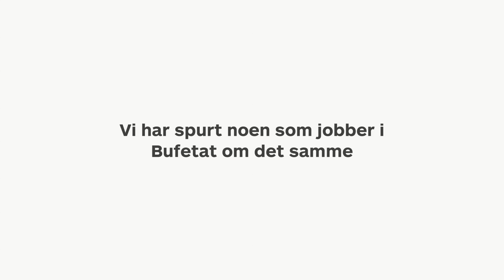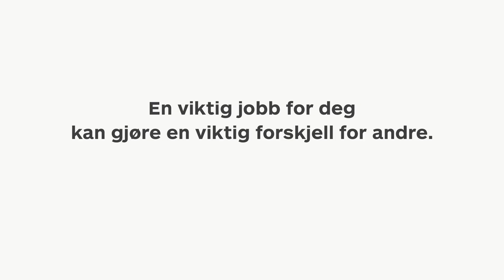En viktig jobb for deg kan gjøre en viktig forskjell for andre